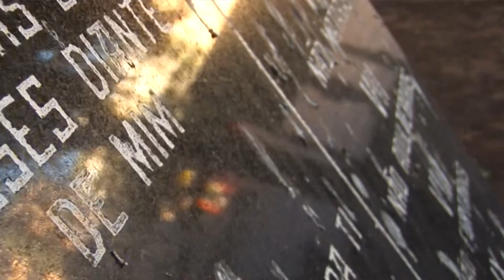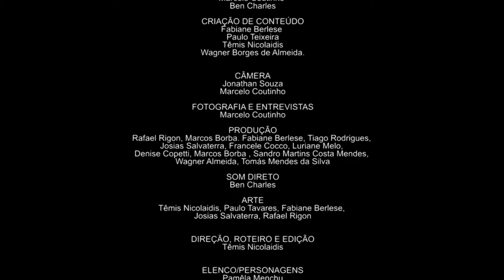A culpa nossa de cada dia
Documentário/ficção - 2008/2009 - 6´57´´

Filme realizado de forma colaborativa com o programa Ponto Brasil 2008/2009.

Nó de Rede
TV Ovo Santa Maria / RS

Grupos associados
TV Ovo
Coletivo Catarse
Quilombo do Sopapo
Artestação

Oficineiros
Ana Flávia Sales
Paulo Tavares
Marcelo Coutinho
Ben Charles

Criação de Conteúdo
Fabiana Berlese
Paulo Teixeira
Têmis Nicolaidis
Wagner Borges de Almeida

Câmera
Jonathan Souza
Marcelo Coutinho

Fotografia e entrevistas
Marcelo Coutinho

Produção
Rafael Rigon, Marcos Borba, Fabiana Berlese, Tiago Rodrigues, Josias Salvaterra, Francele Cocco, Luriane Melo, Denise Copetti, Sandro Martins Costa Mendes, Wagner Almeida, Tomas Mendes da Silva.

Som direto
Ben Charles

Arte
Têmis Nicolaidis, Paulo Tavares, Fabiana Berlese,  Josias Salvaterra, Rafael Rigon

Direção, roteiro e edição
Têmis Nicolaidis